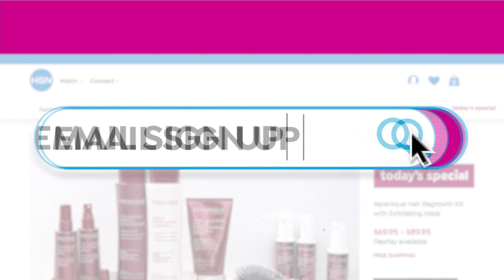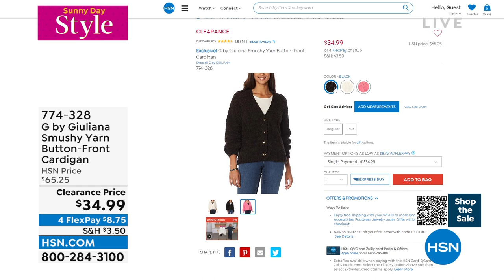HSN | Gotta See G by Giuliana Rancic 04.14.2022 - 08 PM